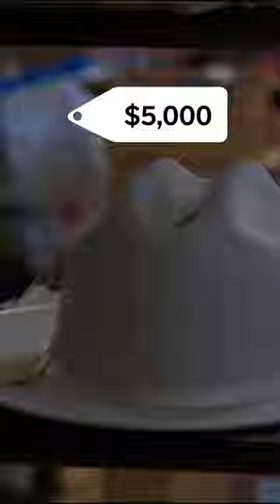This iconic cowboy hat is a staple in Western culture. 🤠